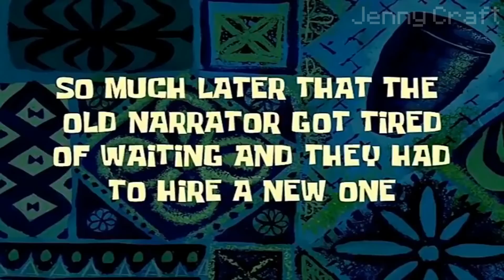What INSIDE this MOST TALLEST ARMOR ENDER PORTAL in Minecraft ? BIGGEST PORTAL !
Hello! in this video you will see: What INSIDE this MOST TALLEST ARMOR ENDER PORTAL in Minecraft ? BIGGEST PORTAL !